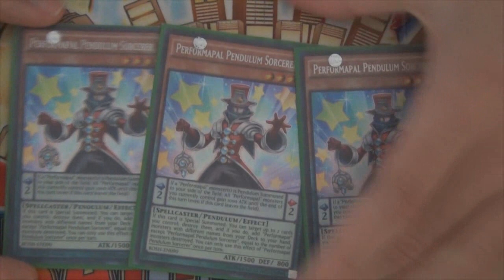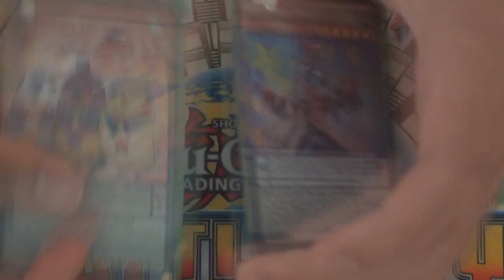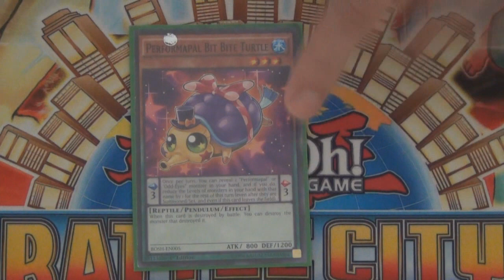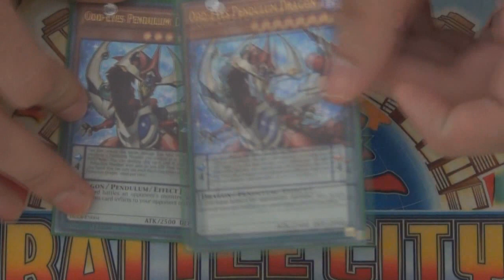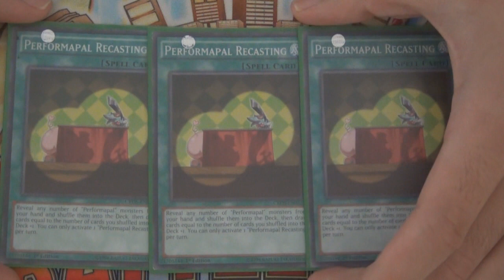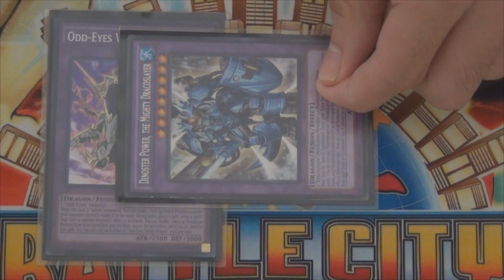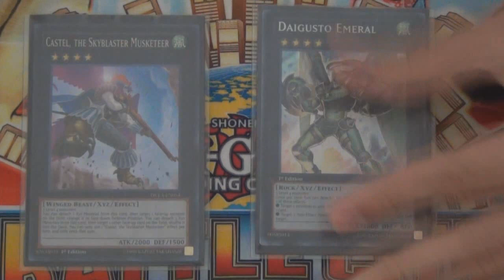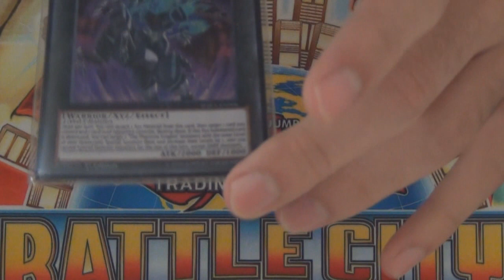Deck Profile - Performapal Puro/Pure Performapal - Exhibicion Deck April 2017 (Latin YGO)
deck performapal 2015,
deck profile performapal 2015,
odd eyes performapal,
performapal,
performapal 2015,
performapal 2017,
performapal abyss actor,
performapal august 2015,
performapal ballad,
performapal budget deck,
performapal combos,
performapal dag daggerman,
performapal deck,
performapal deck 2014,
performapal deck 2015,
performapal deck 2015 ocg,
performapal deck 2015 ygopro,
performapal deck 2016,
performapal deck 2017,
performapal deck february 2017,
performapal deck july 2015,
performapal deck june 2015,
performapal deck post core,
performapal deck post rate,
performapal deck profile,
performapal deck september 2015,
performapal deck tcg,
performapal deck vs,
performapal dinomist,
performapal dracoslayer deck,
performapal engine,
performapal febrero 2017,
performapal fusion deck,
performapal gatling ghoul,
performapal hip hippo,
performapal invoked,
performapal king bear,
performapal laugh maker,
performapal link,
performapal magician,
performapal magician 2017,
performapal magician deck,
performapal magician deck 2016,
performapal magician deck 2017,
performapal majespecter,
performapal majespecter deck,
performapal metalfoes,
performapal monkey board,
performapal ocg deck,
performapal odd eyes,
performapal odd eyes 2017,
performapal odd eyes deck,
performapal odd eyes deck 2017,
performapal odd eyes magician deck,
performapal otk,
performapal otk deck,
performapal pendulum deck,
performapal performage,
performapal performage deck,
performapal performage deck 2015,
performapal plant,
performapal post rate,
performapal sky magician,
performapal sky magician deck,
performapal sleight hand magician,
performapal structure deck,
performapal tcg,
performapal trump girl,
performapal trump witch,
performapal uni,
performapal vs,
performapal vs blue eyes,
performapal vs nekroz,
performapal ygopro,
performapal zodiac,
yugioh performapal deck 2014,
yugioh performapal deck profile,
yugioh performapal odd eyes,
yugioh performapal performage,
yugioh performapal vs